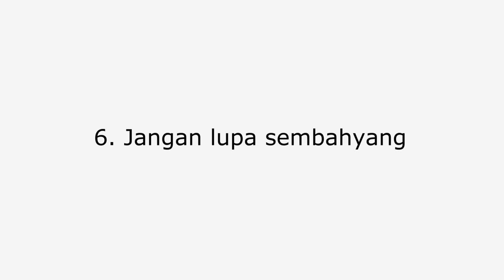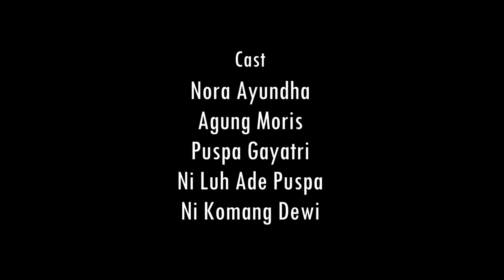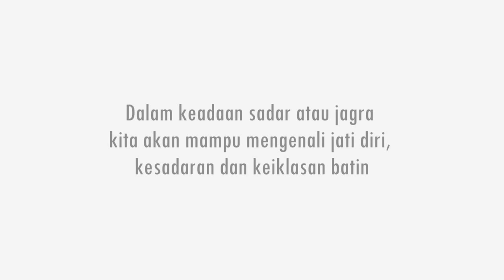Tips Siwaratri dari Vaikuntha Loka!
Kali ini Truna Truni Banjar Bandung Barat Vaikuntha Loka memberikan beberapa tips buat kita kita yg mau ngelaksanain hari raya sivaratri nih. Semoga tipsnya bermanfaat ya! Videonya jangan dianggep serius banget!